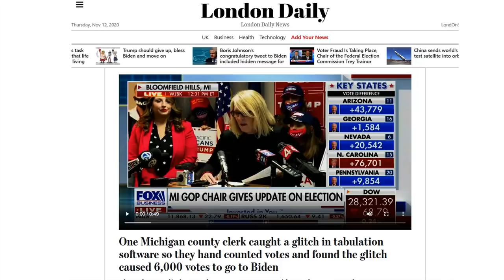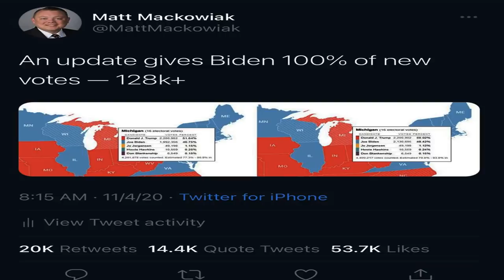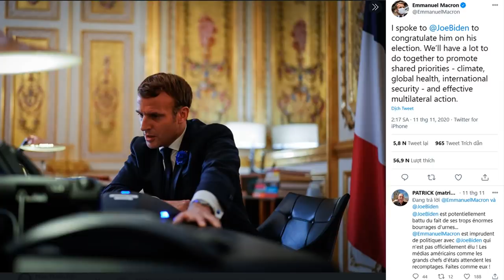Bầu cử Mỹ 2020: Làm rõ những cáo buộc từ Tổng thống Donald Trump